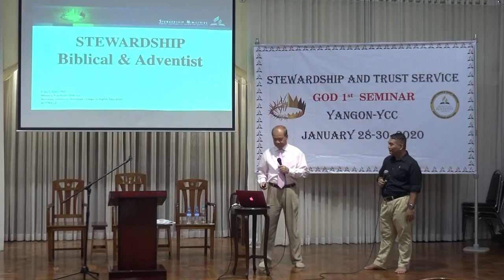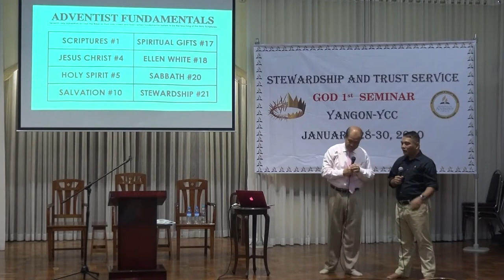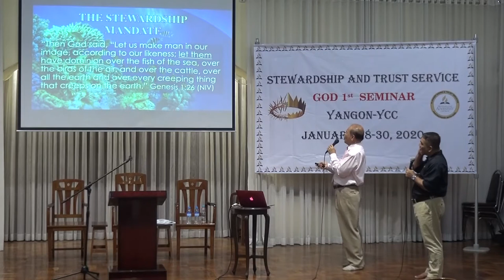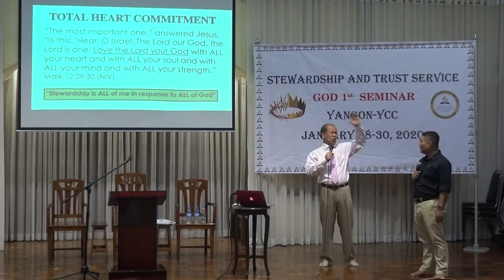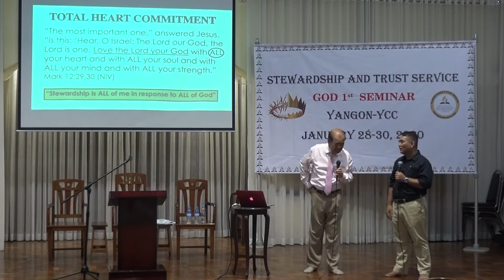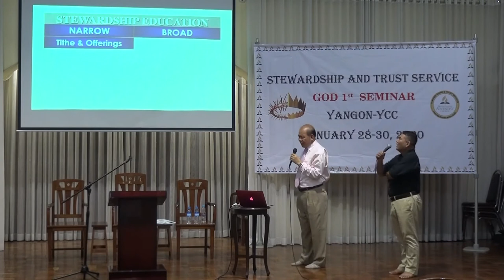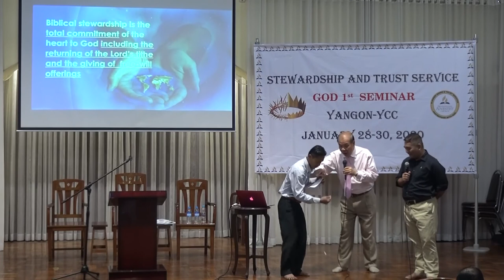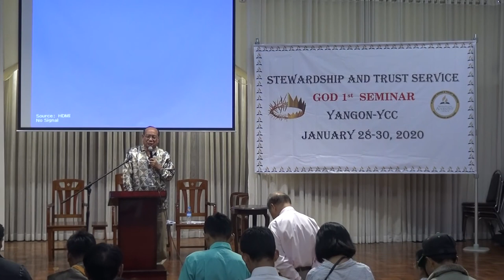SWS 20200128 05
Stewardship and Trust Service
GOD FIRST SEMINAR

Myanmar Union Mission
Yangon